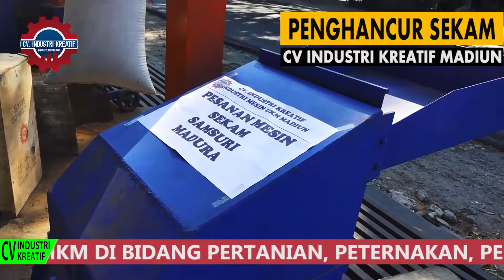YUK DICOBA MESIN PENGHANCUR SEKAM KAMI !! TINGKAT KEHALUSAN DAPAT DIATUR